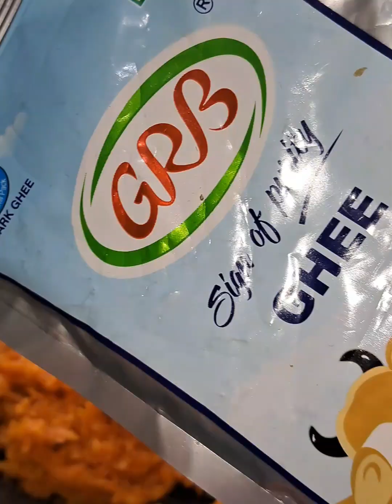🥕 How to make carrot halwa easily at home dessert recipes Indian dessert